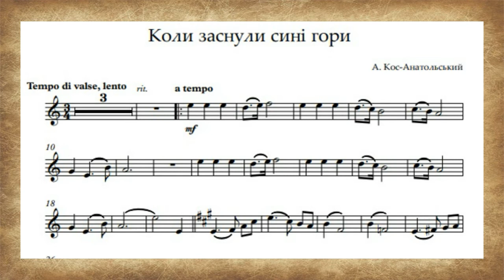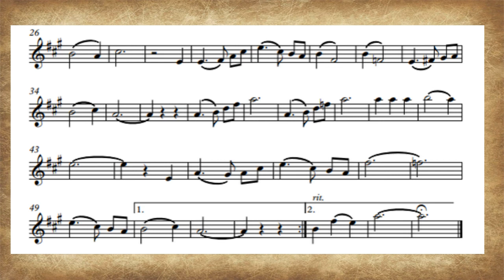А. Й. Кос- Анатольський "Коли заснули сині гори"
Партію фортепіано виконує Таганова Олена Степанівна